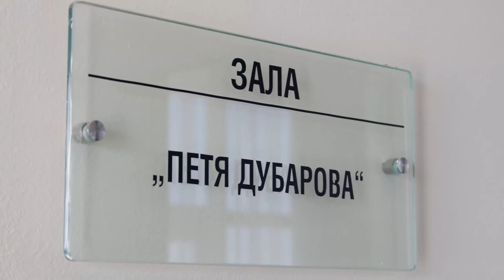Alexandrina Miteva-Sonata Arpeggione-Schubert-30.03.2019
Internationa Competition of German and Austrian music 'MAGIC'
Burgas